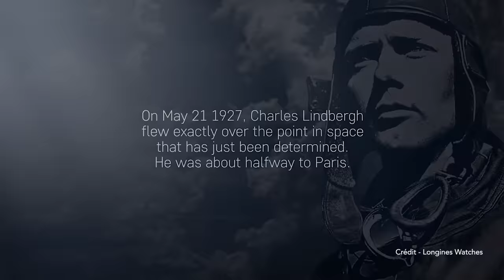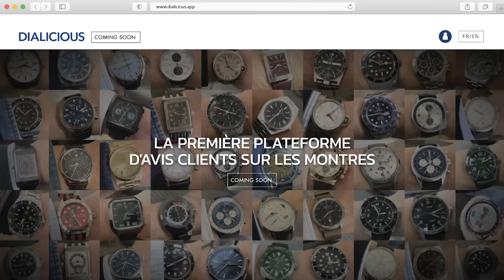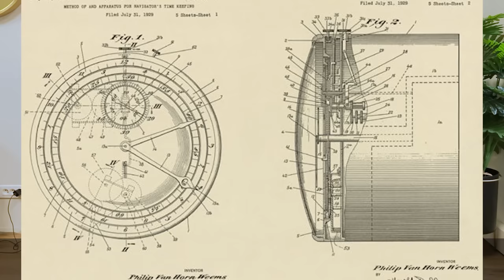🔵 LONGINES LINDBERGH HOUR ANGLE WATCH REVIEW (S4E11) - L'AVIS DE SÉBASTIEN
Sébastien partage son avis sur sa Longines Lindbergh Hour Angle

00:00 - Intro
01:02 - Ma Longines Hour Angle
23:08 - Souvenirs Souvenirs
32:01 - Le Quiz
42:09 - Ta prochaine montre